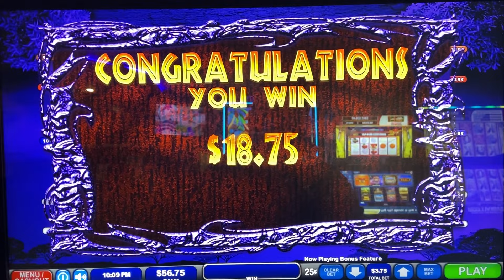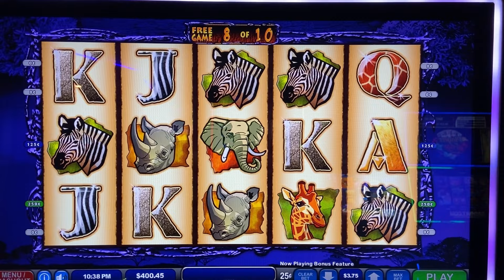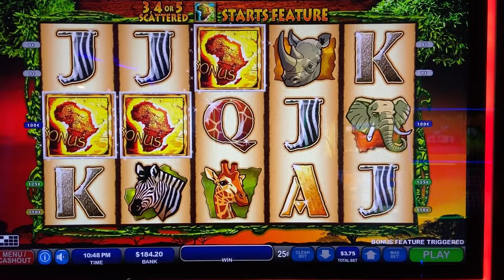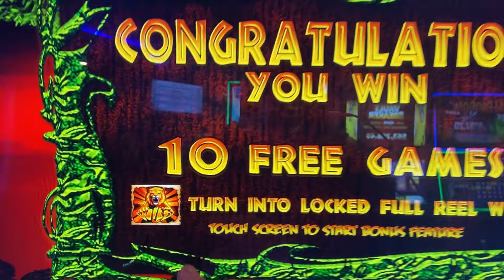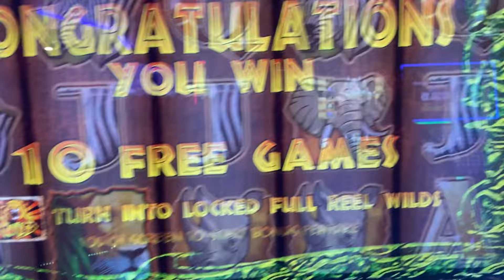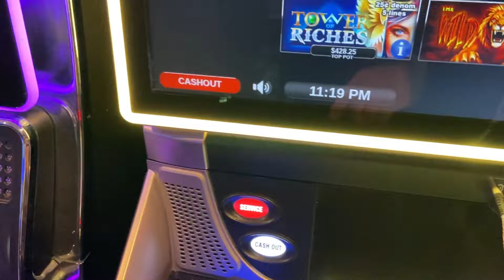Mixing it Up on Wildlife!!! Wildlife Bonuses!!!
Mixing up my betting lines up…sometimes great and sometimes not lol